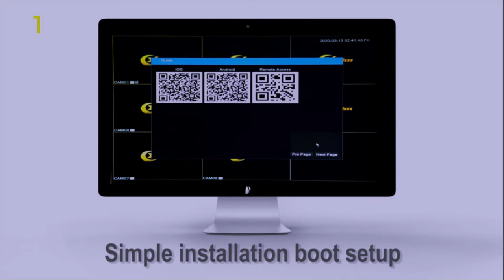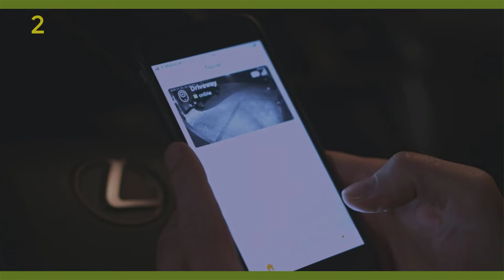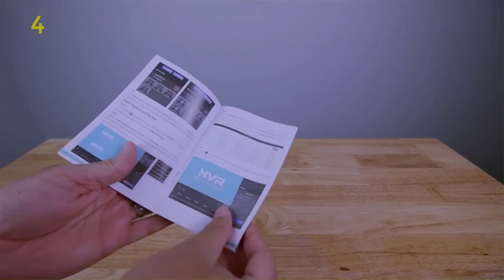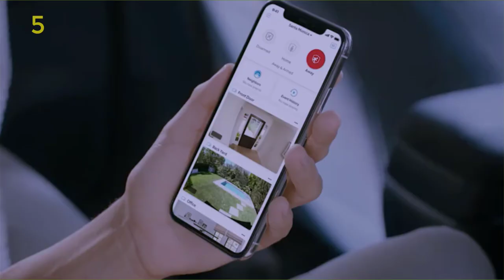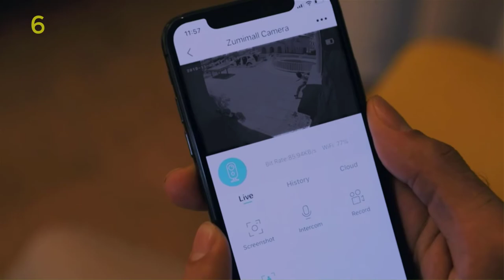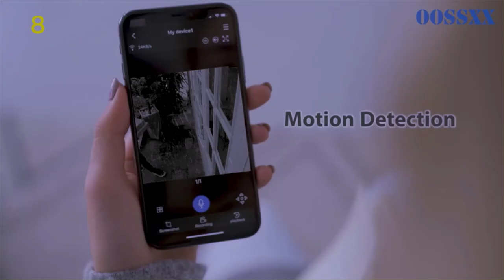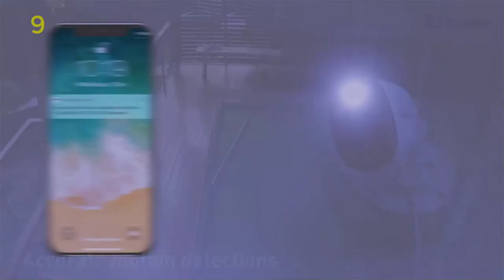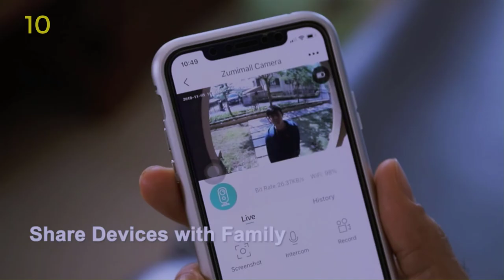10 Brand New Security Cameras | Wireless Outdoor Security Camera | Amazon | Cool Gadgets Zone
All the videos and images are owned by the website owner and the product owner.
We just want to introduce these Wireless Outdoor Security Camera to the whole world.

These Gadgets are very useful. You can buy these Gadgets from Amazon.

10 Brand New Security Cameras | Wireless Outdoor Security Camera | Amazon | Cool Gadgets Zone

Product Link:-

1. XVIM 8CH 1080P Security Camera System Outdoor with 1TB Hard Drive Pre-Install CCTV Recorder 8pcs HD 1920TVL Outdoor Home Security Surveillance Cameras Night Vision Easy Remote Access Motion Alert
a (8 PCs)
b (4 PCs)

2. TOUCAN Rechargeable Battery-Powered Wireless Outdoor Security Camera with Alexa Support (1 Camera)

3. Sequro GuardPro2 1080P 7" Touchscreen Long Range Wireless Video Surveillance System 2 Outdoor/Indoor Night Vision IP66 Weatherproof HD Network DVR Home Security IP Cameras Smartphone Access

4. HeimVision HM241 1080P Wireless Security Camera System, 8CH NVR 4Pcs Outdoor WiFi Surveillance Camera with Night Vision, Waterproof, Motion Alert, Remote Access, No Hard Disk

5. All-new Ring Stick Up Cam Solar HD security camera with two-way talk, Works with Alexa

6. Wireless Outdoor WiFi Security Camera, Rechargeable Battery-Powered Home Security Camera, 1080P Night Vision/Waterproof, PIR Motion Detection, 2-Way Audio, Compatible with Cloud Storage/SD Slot

7. XVIM 8CH 1080P Security Camera System Home Security Outdoor 1TB Hard Drive Pre-Install CCTV Recorder 4pcs HD 1920TVL Upgrade Surveillance Cameras with Night Vision Easy Remote Access Motion Alert

8. OOSSXX 8-Channel HD 1080P Outdoor Wireless Security Camera System,8Pcs 1080P Wireless Indoor/Outdoor IR Bullet IP Cameras,P2P,App, HDMI Cord & 4TB Hard Drive Pre-Install

9.Swann Home Security Camera System, 8 Channel 8 Bullet Cameras, 1080p HD DVR, Indoor/Outdoor Wired Surveillance CCTV, Night Vision, Motion Sensor Lights, Alexa + Google, 1TB Hard Drive, SWDVK-845808WL

10. Wireless Rechargeable Battery Powered WiFi Camera, Home Security Camera, Night Vision, Indoor/Outdoor, 1080P Video with Motion Detection, 2-Way Audio, Waterproof, compatible with Cloud Storage/SD Slot